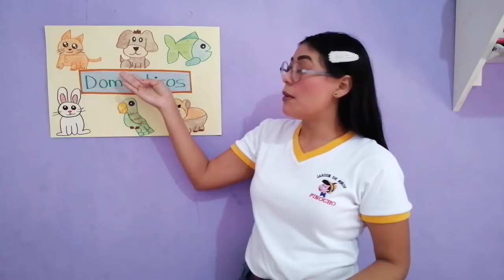1 Kinder: Video 1 15 de mayo. Los animales domésticos